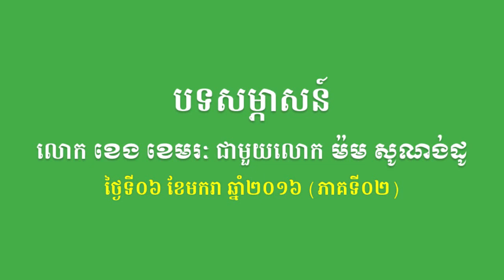SBK105-បទសម្ភាសន៍លោក ខេង ខេមរៈ ជាមួយលោក ម៉ម សូណង់ដូ (ភាគទី០២)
នៅថ្ងៃទី០៦ ខែមករា ឆ្នាំ២០១៦ លោក ខេង ខេមរៈ ដែលជាអ្នកយកព័ត៌មានរបស់វិទ្យុខ្មែរពិភពលោក បានធ្វើបទសម្ភាសន៍ជាមួយលោក ម៉ម សូណង់ដូ ជាប្រធានគណបក្សសំបុកឃ្មុំសង្គមប្រជាធិបតេយ្យ អំពីដំណើរការរបស់គណបក្សសំបុកឃ្មុំសង្គមប្រជាធិបតេយ្យ ហើយនឹងបញ្ហាមួយចំនួនដែលទាក់ទងទៅនឹងសង្គមជាតិបច្ចុប្បន្ន។ (ភាគទី០២)